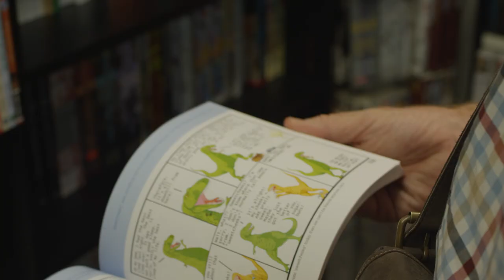Ryan North: How the Internet can lead to unexpected victories.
An innovator who has found a number of unlikely successes opened up to him by the digital age, Ryan is always forward thinking. He decided not to pursue a career in programming after graduation for comic writing instead, but could not win over any publisher with a book he wrote. That changed with the help of the Internet - he is now not only a successful comic writer, but also a book author and an internet celebrity.

"New media Internet curation and collaboration can turn a small idea into a huge success that wouldn’t have been possible through traditional channels. We’re so connected that it’s easier to find random opportunities if you try. You don’t know what’s there or who’s there until you try."